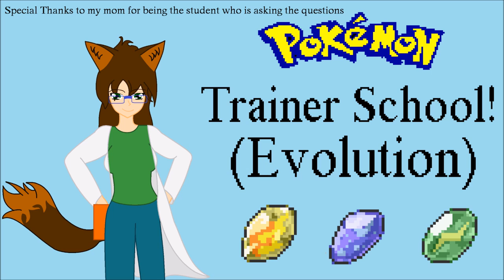Pokemon Trainer School (Evolution) (Pokemon Professor/teacher Roleplay) (Fun) (guest starting mom)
Welcome to the Pokémon Trainers school. I am happy to have you here today. Today's lesson is about Evolution.

(The other voice is my mom)